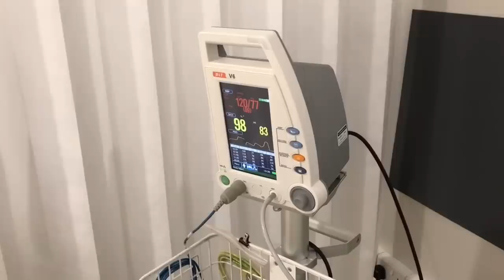NOAH AFTER SEDATION- FTM EGG FREEZING | NOAHFINNCE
Issa long video but I hope it's informative. You better watch the whole thing this took TIME.